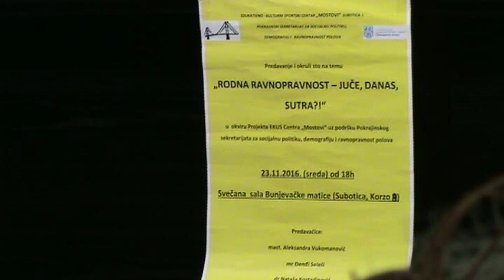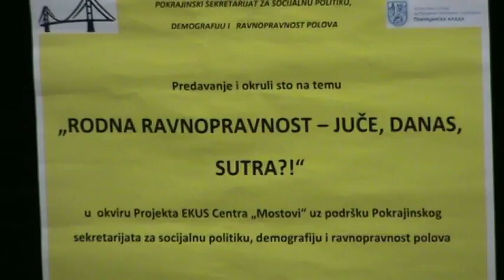Najava predavanja Rodna ravnopravnost juce danas sutra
super-info.rs

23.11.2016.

Najava predavanja na temu: „Rodna ravnopravnost – juče, danas, sutra?!“
Predstavnice EKUS Centra „Mostovi“, predstavile su na današnjoj konferenciji za medije projekat u okviru kog će večeras u  Bunjevačkoj matici biti održana predavanja i okrugli sto u okviru projekta: „Rodna ravnopravnost – juče, danas, sutra?!“
Projekat je podržan od strane Pokrajinskog sekretarijata za socijalnu politiku, demografiju i ravnopravnost polova.